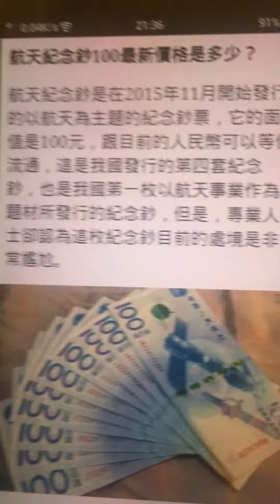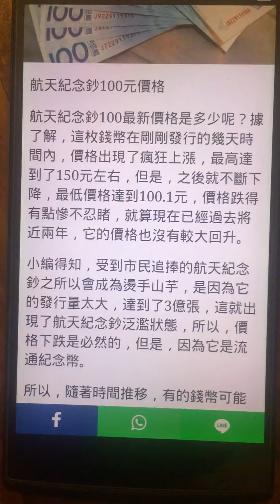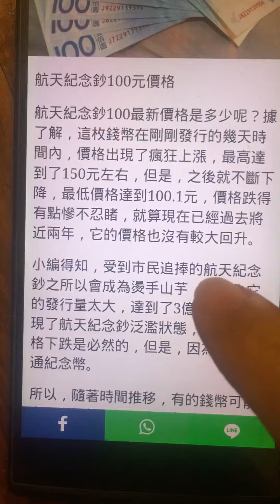拿督公公do n的航天紀念鈔十分驚人的價值